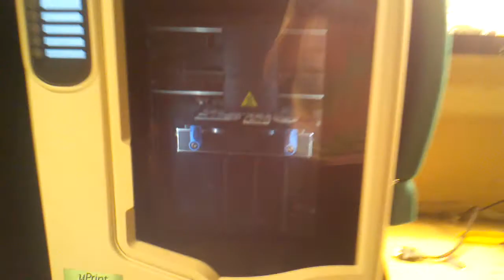3D Printing a Mobot-A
Here's a quick video of the Mobot-A printing on a uPrint 3D printer from Stratasys.